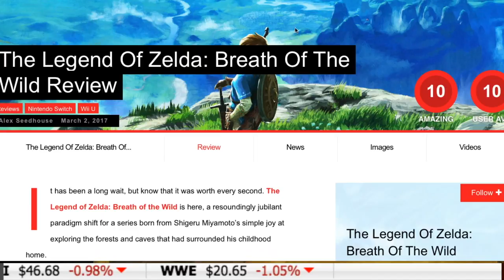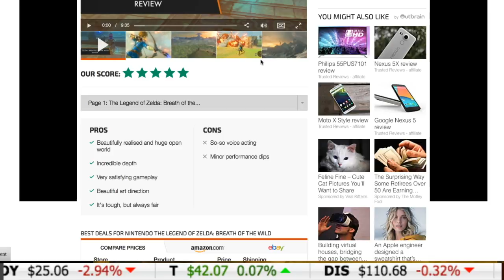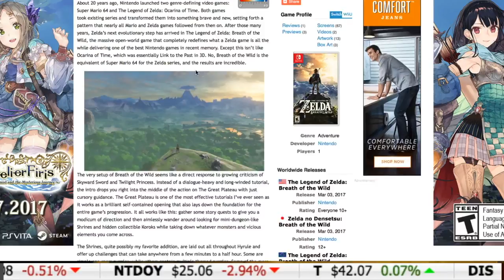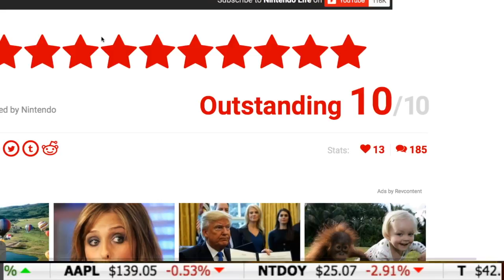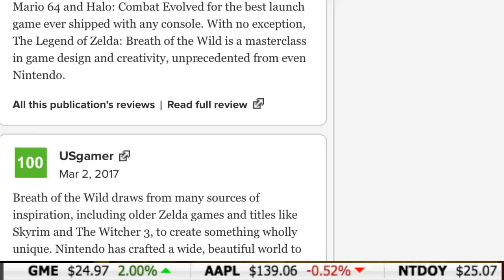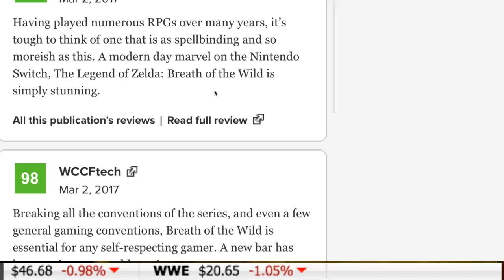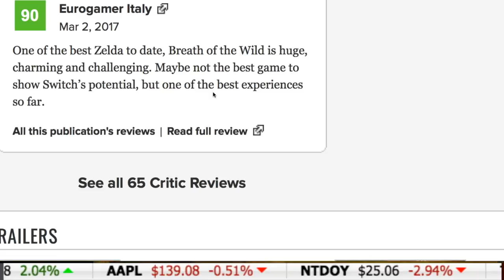BREATH OF THE WILD REVIEW COMPILATION! BEST ZELDA EVER? BEST GAME EVER?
IN THIS DNN RECAP WE LOOK AT ALL THE REVIEWS ON BREATH OF THE WILD. DOES IT LIVE UP TO THE HYPE?